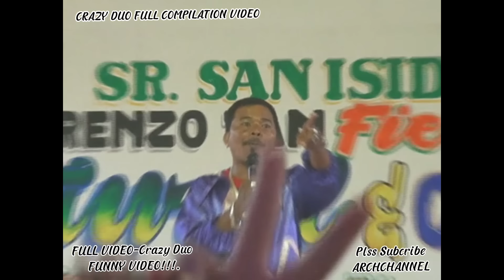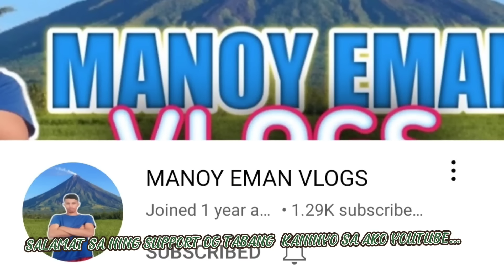CRAZY DUO- FULL COMPILATION VIDEO-FUNNY VIDEO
NONOY OG SI DIEGO-LINGAW KAAYO SA TANGUB CITY